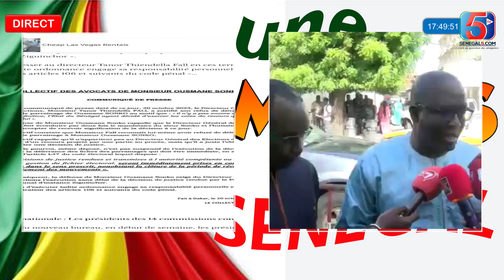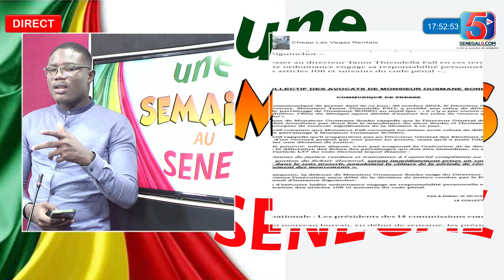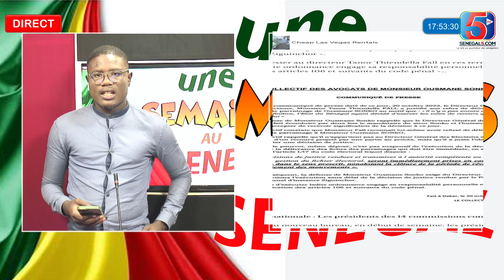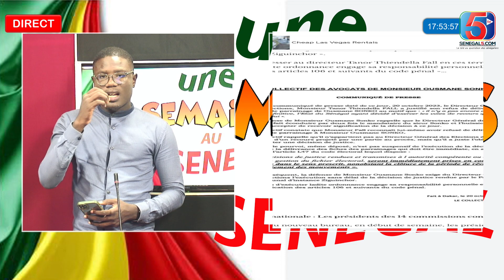Sonko Bloqué, 3 Communiqués en 24h : Debat Mouvementé…